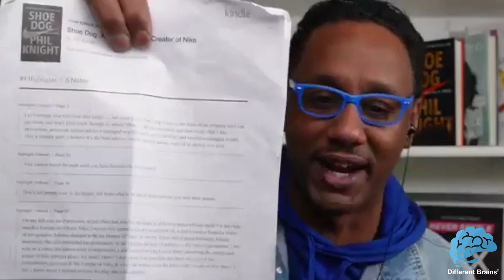Power of 11 Minutes [GUEST MARIO ARMSTRONG] - Episode 93 - ADHD Power Tools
How do you capture a person’s attention? Mario shares how to do it in just 11 minutes!
Join us for this 2 episode special of ADHD Power Tools, as Brooke, Ali, and talk-show Emmy winner Mario Armstrong discuss tools for getting more ‘yes’s in conversations!